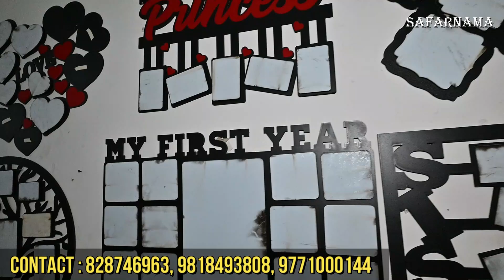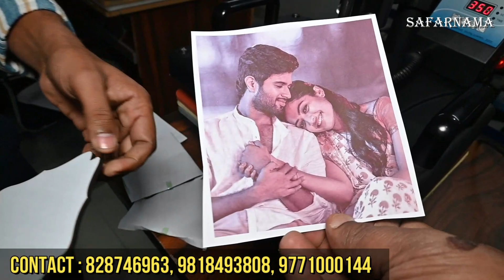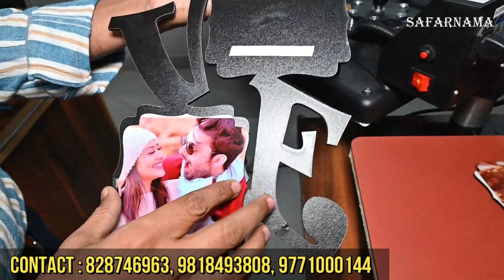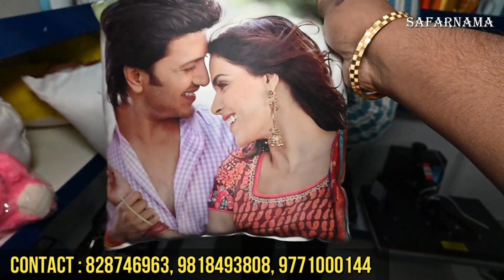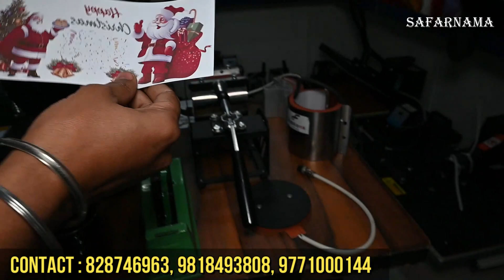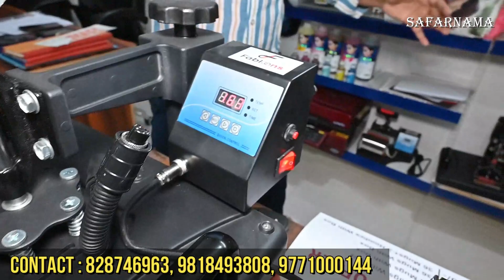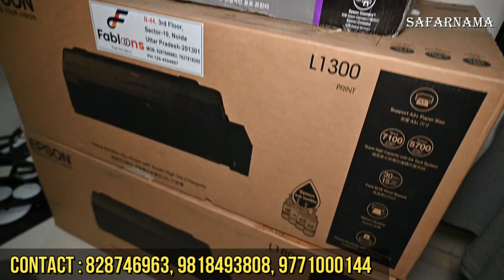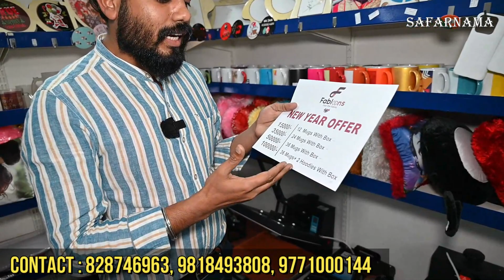एक मशीन से करें 10 गुना मुनाफे वाला बिज़नेस | T-Shirt Printing Machine | Sublimation Print Business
Namaskar Dosto...!

I'm back again with new another interesting video about New Business Idea.

FABLOONS
Address: B-44, 3rd Floor, Sector-10, Noida, UP-201301

sublimation printing t shirts
printing machine business
gifts printing machine
printing machine t shirt
printing mug machine
printing machine price in india
sublimation machine
small scale business ideas
2022 business ideas
new business startup
cheapest printing machine price
printing machine business start up
printing machine in low price
printing press machine
printing t shirts
printing press business
printing machine training
how to start new business
2022 new business ideas